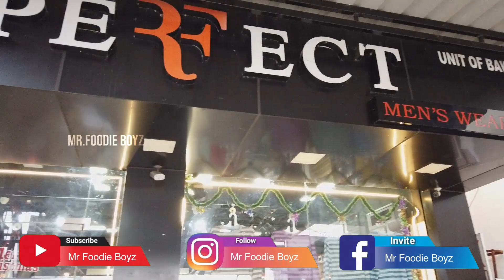Branded Dress at Cheapest Price | Starts from ₹299 | Low Price Dress in Chennai | Perfect Menswear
Hi Hello Foodies..! This video is all about  Cheapest Premium Quality Menswear Shop In Chennai. Here I'm going to explore you the most cheapest dress collections.. affordable price only in .. Hope this video will be helpful & you all like the video...  In our upcoming videos we are gonna do lots of different food review food challenges shopping and more it will be the real fun to watch.
➽PERFECT MEN'S WEAR
Address: NO. 23, OMR ROAD, NAVALUR,
CHENNAI - 603103.